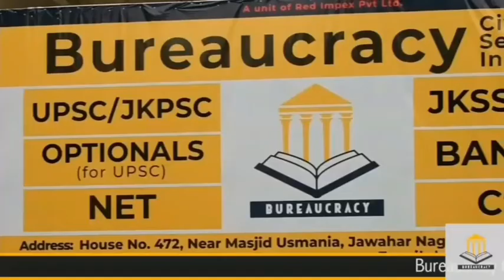KashmirCrownNewsHeadlines Kashmir Crown Presents Todays Top News Headlines|Din Bhar 01 Aug 2019